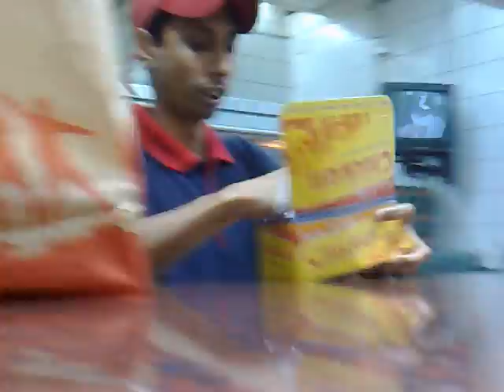Fastest chicken shop dude in all of Ilford!!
Haha this dude is awesome. dont know if he is still there as this was a while back!

But after a heavy session he all-ways aims to please!